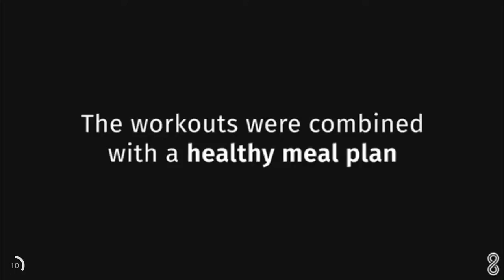Ice shark gameplay - Hungry Shark | mob gaming